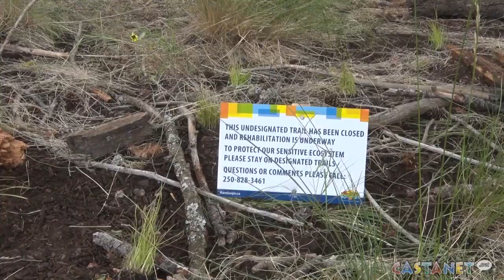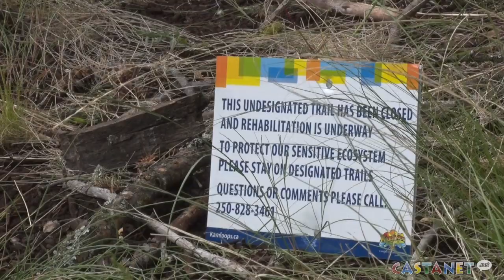Restoring grasslands in Kamloops parks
The GCC and the City of Kamloops parks department are working to restore grasslands areas within the city.